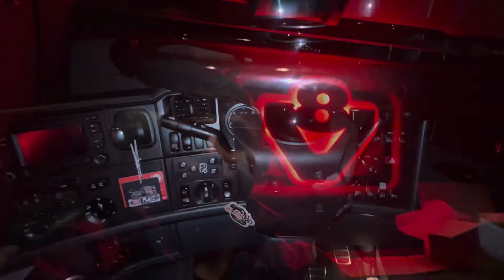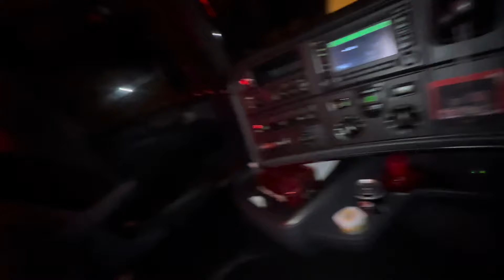Turning a Volvo FH into a convertible !!!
Here is another exporting video !!

In this video we load a Mercedes ￼box lorry and a stripped down car onto a flat bed for a customer but it wasn’t just that easy 🤦🏽‍♂️

We then turned a Volvo FH version 3 into a convertible !!!

Make sure you tune in every THURSDAY at 7PM